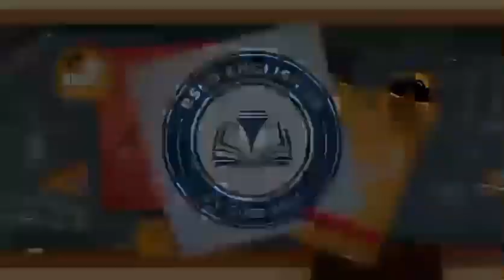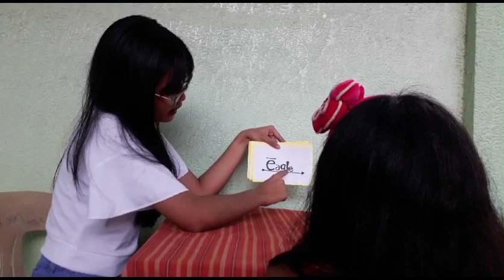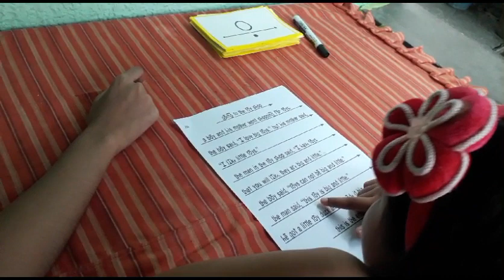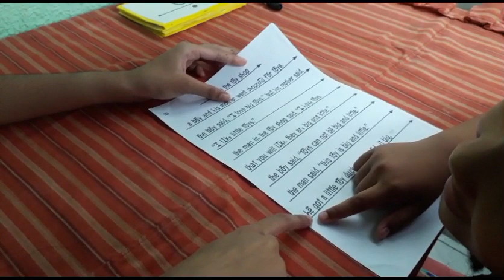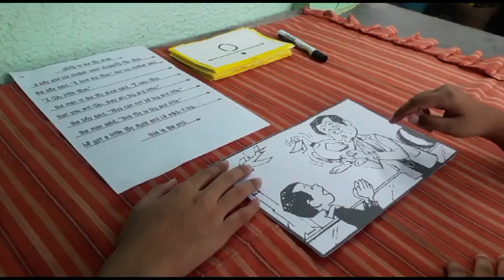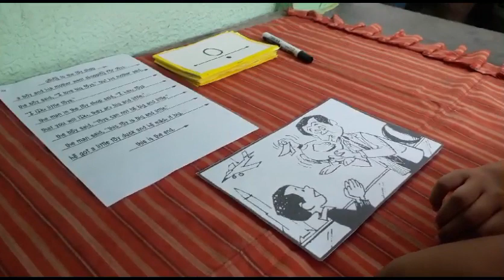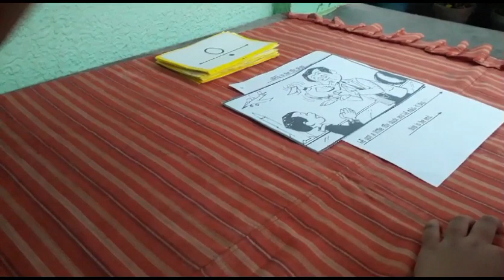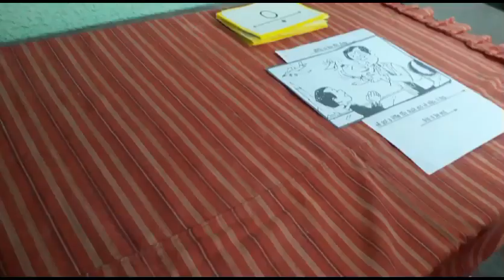WEEK 8 - Day 1 (Lesson 65)